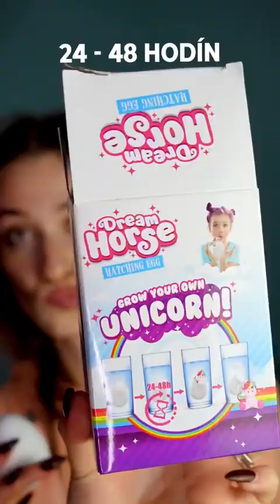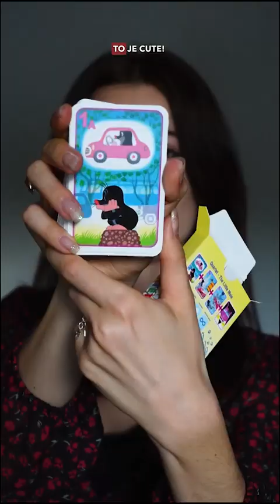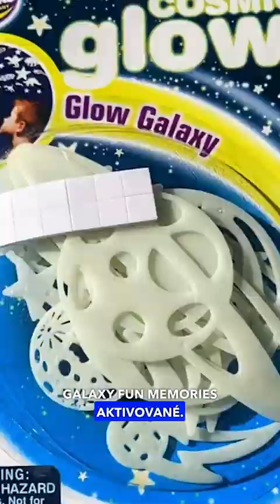RETRO HRY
Toto je kompilácia prvých 10 dielov z retro hier. Zaspomínaj si spolu so mnou na retro hry a hračky, ktoré sme mali v detstve. Nostalgia je otvorená.

Vaša Zika